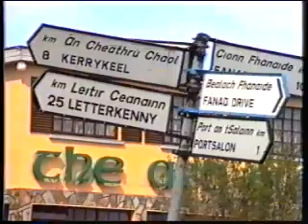Paddy McElherron - Hills of Glenswilly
Paddy McElherron & The Wild Country - Hills Of Glenswilly